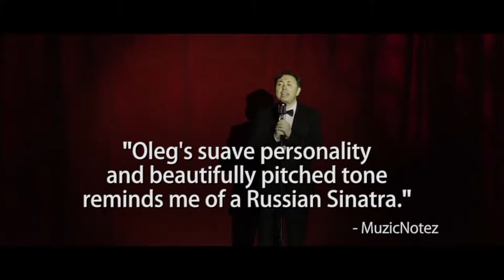Oleg Frish EPK